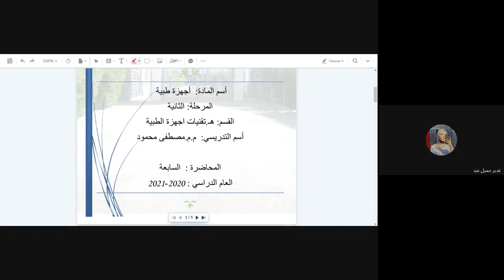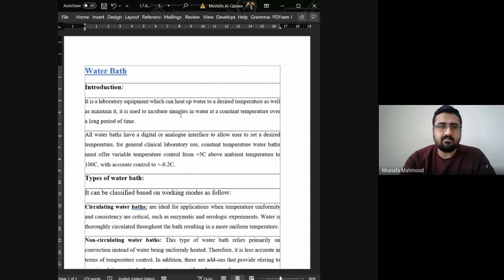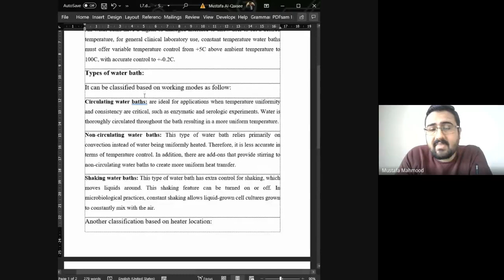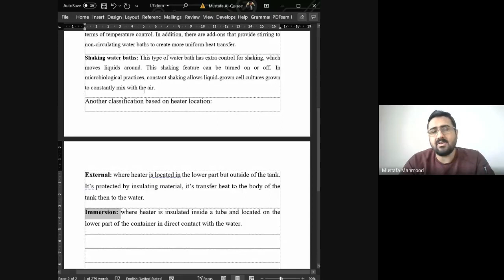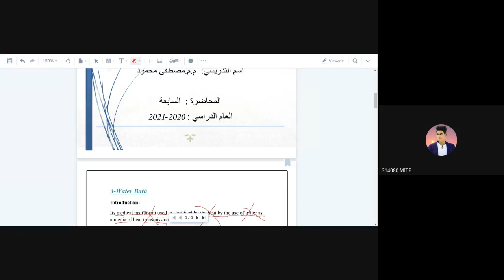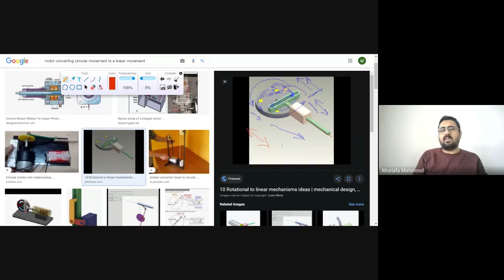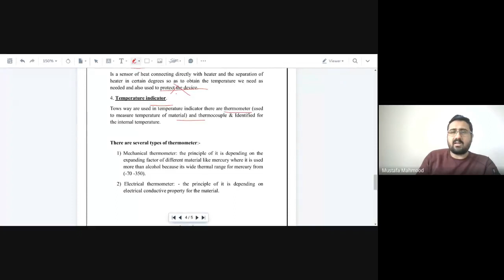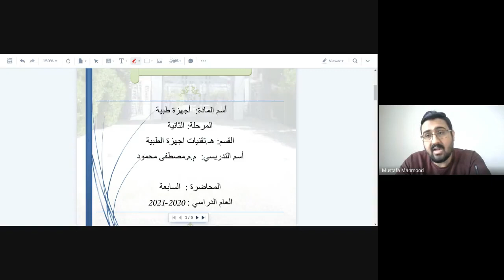Water Bath (Group A)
Group A
الفديو المسجل لمحاضرة الاجهزة الطبية النظري.
المحاضرة السابعة.
Water Bath